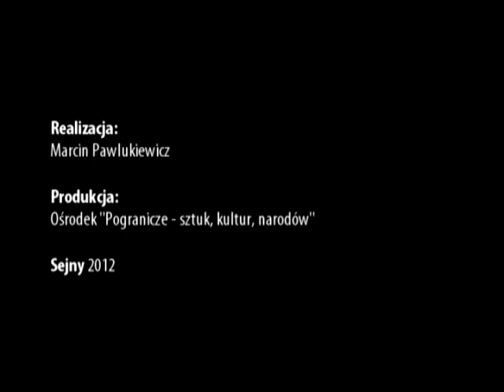Camera Pro Classica - 12 lipca 2012 - LATO W POGRANICZU 2012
12 lipca w Białej Synagodze odbył się koncert z cyklu Camera Pro Classica - autorskiego projektu Stanisława Czyżewskiego, który zaprosił do współpracy młodych, wybitnie utalentowanych muzyków ze szkół i akademii muzycznych. Przed sejneńską publicznością wystąpili Maciek Frąckiewicz i Paweł Janas, z repertuarem złożonym z utworów m.in. Griega i Strawińskiego.

Program:

Igor Strawiński • Pietruszka
Ignacy Zalewski • Nawie
Tomasz Jakub Opałka • Rozdroża
Edward Grieg • Suita nr. I Peer Gynt op. 46